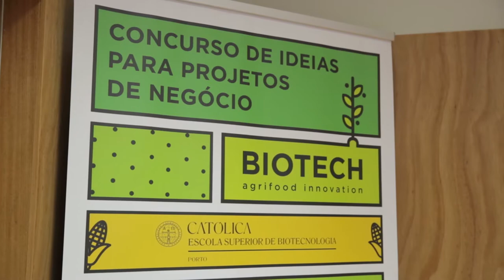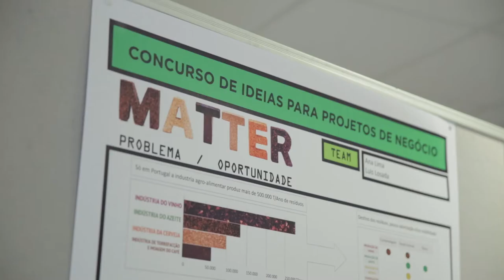BIOTECH - Agrifood Innovation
7 de Julho de 2017
Campus Asprela